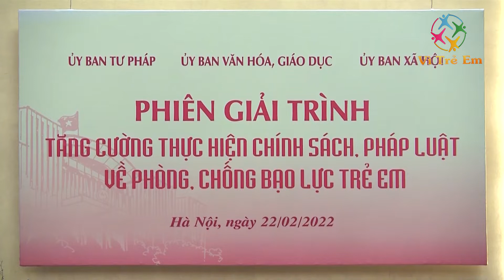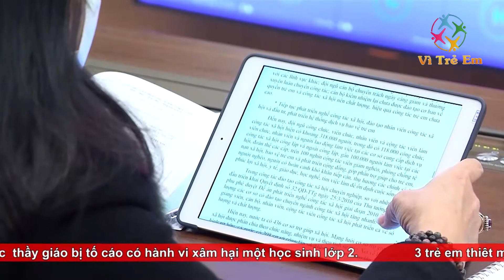Tăng cường thực hiện chính sách, pháp luật về phòng, chống bạo lực trẻ em | Vì trẻ em